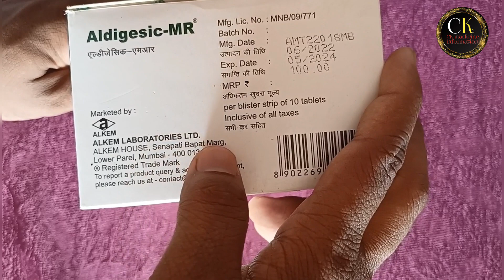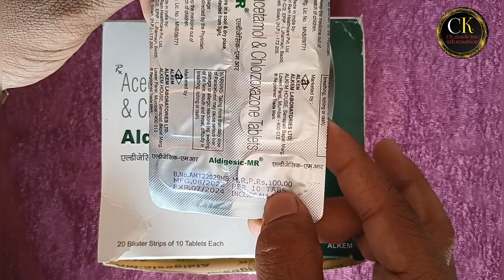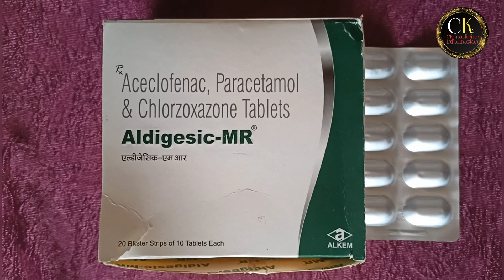Aldigesic MR Tablet || muscular pain messengers that cause pain,inflammation, fever.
Aldigesic MR Tablet can be taken with or without food. The dose and duration will depend on the severity of your condition. You should keep taking the medicine even if you feel better until the doctor says it is alright to stop using it.

Using this medicine may cause common side effects such as sleepiness, nausea, vomiting, diarrhea,  stomach pain, dryness in the mouth, and loss of appetite. If any of these side effects do not resolve with time or get worse, you should let your doctor know. Your doctor may be able to suggest ways of preventing or reducing the side effects. In general, you should try to use the smallest amount necessary to control your symptoms.

Before using the medicine, you should tell your doctor if you have any other medical conditions or disorders. To make sure it is safe, you should let your doctor know all the other medicines you are taking. Also, tell your doctor if you have any problems with the liver or kidneys. You should avoid the consumption of alcohol while on treatment with this medicine. Pregnant and breastfeeding women should consult their doctors first before using the medicine.

Uses of Aldigesic MR Tablet

Treatment of Muscular pain

Benefits of Aldigesic MR Tablet

Aldigesic MR Tablet treats muscle pain by relaxing stiff muscles. It also reduces pain and swelling in the muscles. Altogether, it helps in easy movement and reduces discomfort. Once you see some improvement, you can start doing therapy exercises (such as walking or breathing exercises) that will help you get your strength back more quickly.
Side effects of Aldigesic MR Tablet

Common side effects of Aldigesic MR

Nausea

Sleepiness

Vomiting

Diarrhea

Stomach pain

Tiredness

Weakness

Heartburn

How to use Aldigesic MR Tablet

Take this medicine in the dose and duration as advised by your doctor. Swallow it as a whole. Do not chew, crush or break it. Aldigesic MR Tablet may be taken with or without food, but it is better to take it at a fixed time.
How Aldigesic MR Tablet works

Aldigesic MR Tablet is a combination of three medicines. Aceclofenac and Paracetamol are non-steroidal anti-inflammatory (NSAID) medicines. They act as analgesics (pain reliever). They work by blocking the release of certain chemical messengers that cause pain and inflammation (redness and swelling). Chlorzoxazone is a muscle relaxant. It works on the centers in the brain and spinal cord to relieve muscle stiffness or spasm without a reduction in strength. This improves pain and movement of muscles. This is how it works to treat muscle pain.